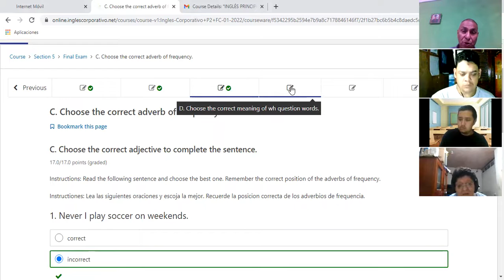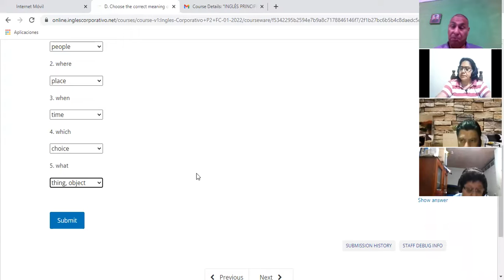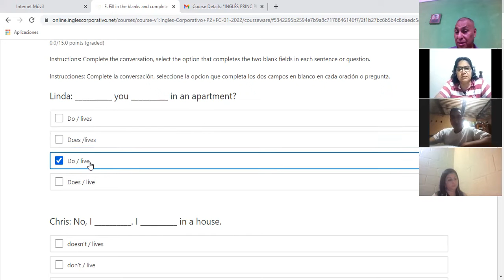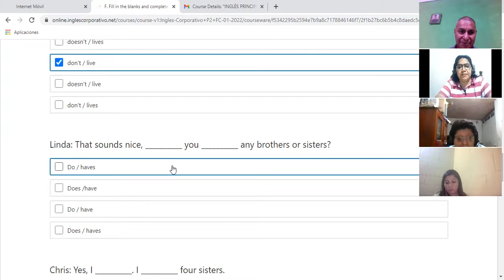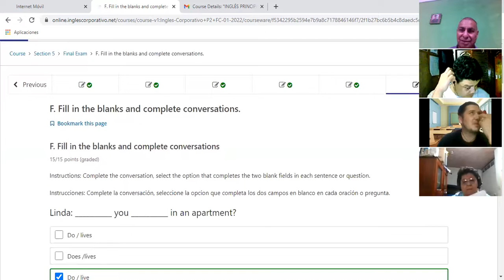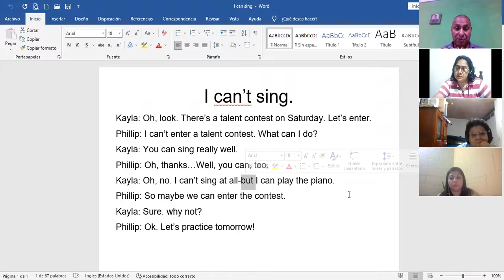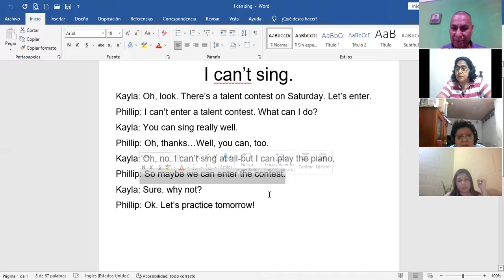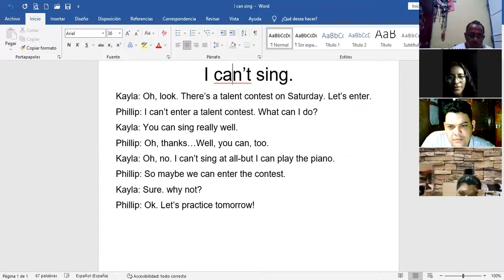Ingles Corporativo- Final 2 16